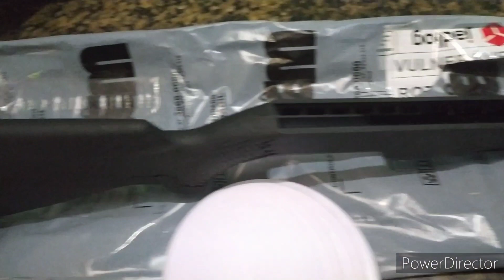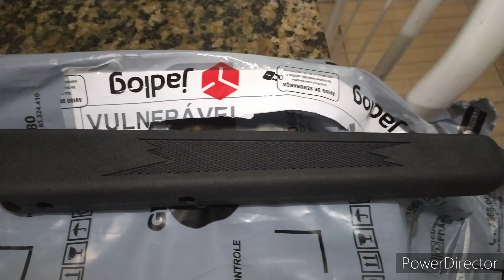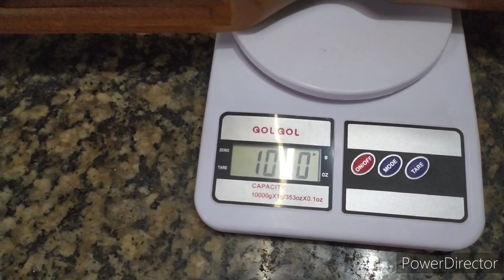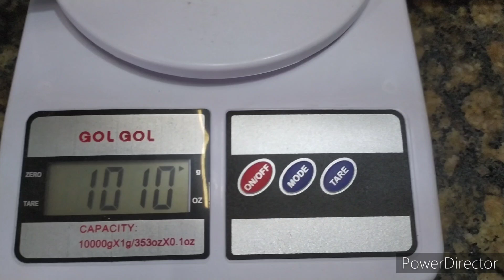Qual coronha pesa mais polímero ou madeira pr900/G2